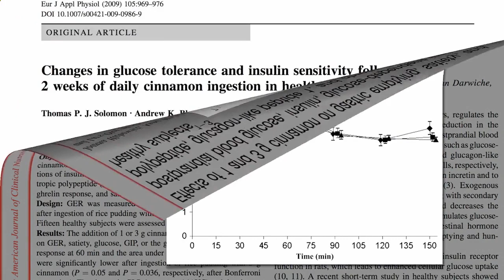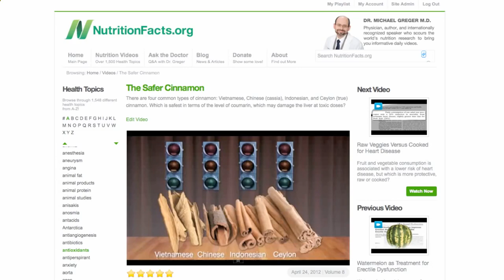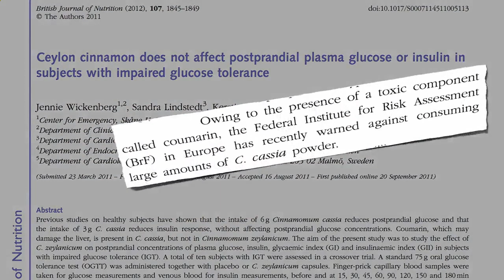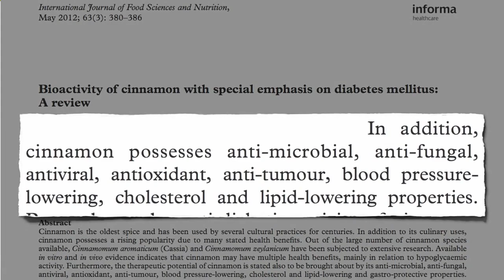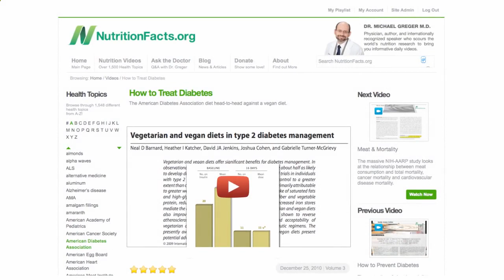Does Cinnamon Help Diabetes? Benefits and Interactions Is Cinnamon Safe for People With Diabetes?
It’s fine to sprinkle cinnamon on your oatmeal or use it in baking. Go ahead and enjoy it if you like its taste. But if you hope that it will help you manage your diabetes, you might want to pause before you head to your spice rack.

It's not yet clear if cinnamon is good for diabetes. Research findings have been mixed, and the American Diabetes Association dismisses cinnamon’s use in diabetes treatment.

Several small studies have linked cinnamon to better blood sugar levels. Some of this work shows it may curb blood sugar by lowering insulin resistance.

In one study, volunteers ate from 1 to 6 grams of cinnamon for 40 days. (One gram of ground cinnamon is about half a teaspoon.) The researchers found that cinnamon cut cholesterol by about 18% and blood sugar levels by 24%. But in other studies, the spice did not lower blood sugar or cholesterol levels.